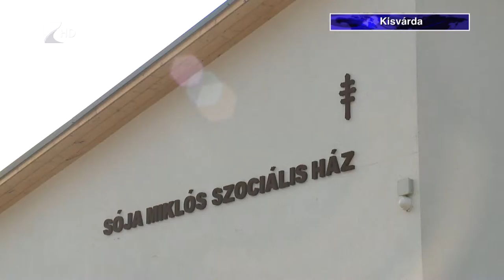Szociális házat avattak Kisvárdán - Kölcsey Tv